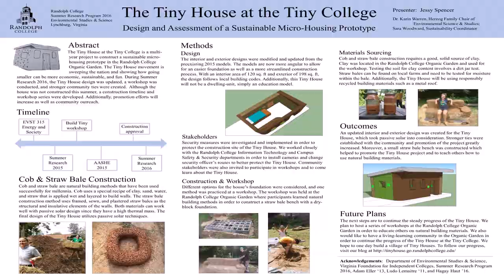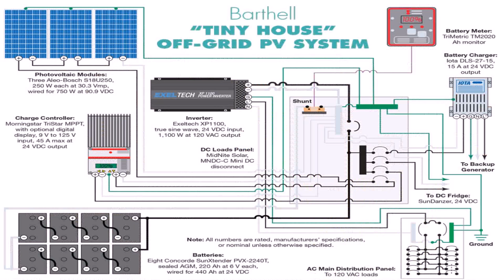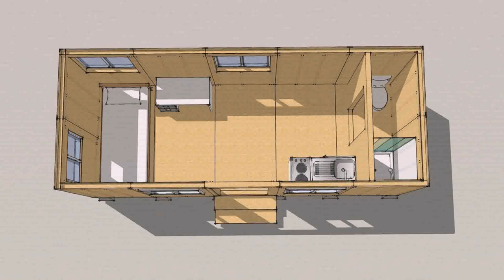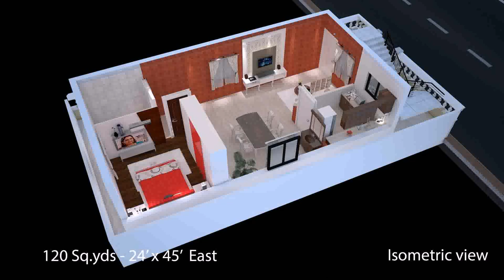Tiny House Plans Under 120 Sq Ft (see description) (see description)